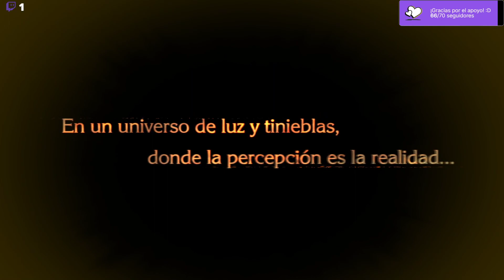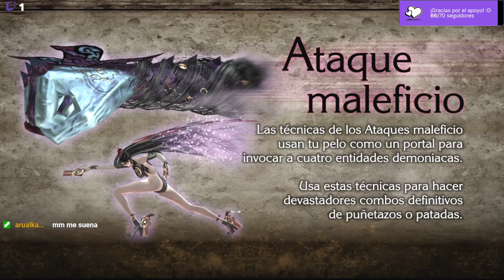Empezando Bayonetta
volviendo a probar un clásico e infravalorado juego de la era PS3/360: el Bayonetta, un juego que recomendaría a todo fan de Devil may cry o juegos tipo hack'n slash -- Watch live